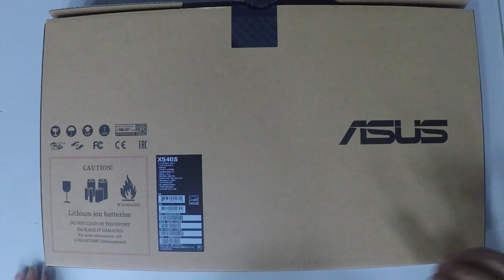Asus X540 X550 Hdd To Ssd Upgrade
2- Buy E-Durable Pro Bit Driver Kit + Plastic Pry Bar
13- Buy 4G DDR3 PC3 10600 RAM
14- Buy 8G (4GX2) DDR3 PC3 10600 RAM
15- Buy 4G DDR3L PC3L 1600 RAM
16- Buy 8G (4GX2) DDR3L PC3L 1600 RAM
17- Buy 8G DDR3L PC3L 1600 RAM
18- Buy 16G (8GX2) DDR3L PC3L 1600 RAM
19- Buy 4G DDR4 PC4 2133 RAM
20- Buy 8G DDR4 PC4 2133 RAM
21- Buy 16G DDR4 PC4 2133 RAM